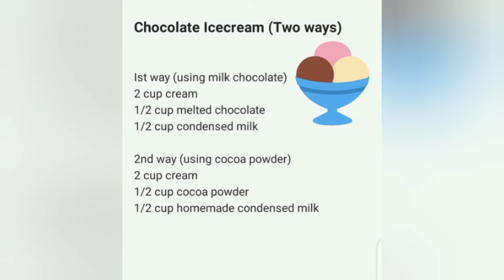Homemade Chocolate Icecream Recipe 🍨 only 3-Ingredients (two ways) /Kidz Special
Chocolate Icecream (two ways)

Ist way (using milk chocolate)
2 cup cream
1/2 cup melted chocolate
1/2 cup condensed milk

2nd way (using cocoa powder)
2 cup cream
1/2 cup cocoa powder
1/2 cup homemade condensed milk